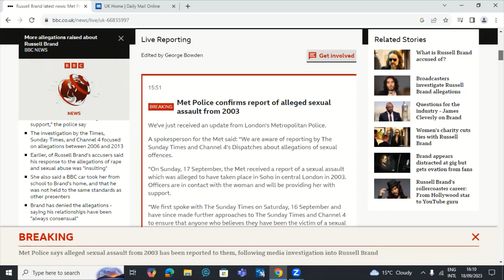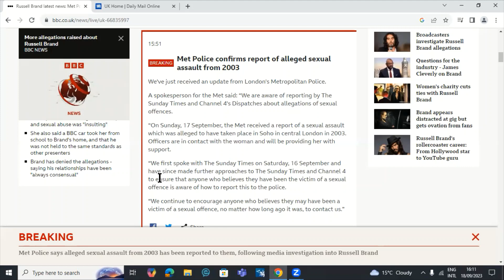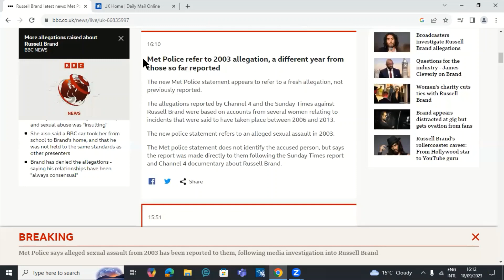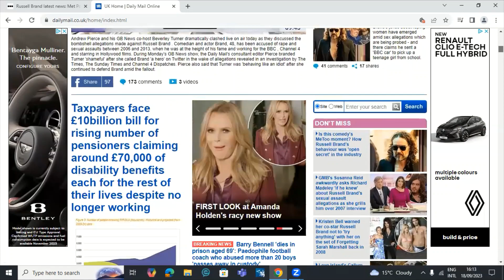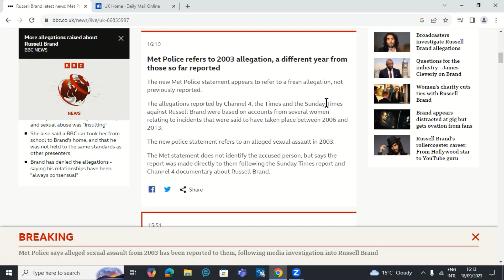Breaking News: Met Police Receive Russell Brand Allegation From 2003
Yesterday the Met Police received report of allegation dating back to 2003